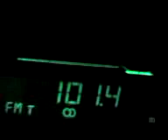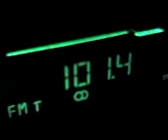11 10 08 2100 - horizont on 101.4mhz